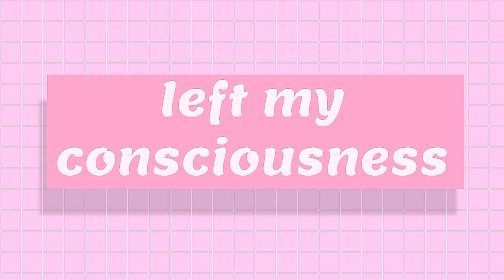Wait A Minute | TAZ:A [Danbrey]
this took so many exports omfgggg

Full MEP: TBA
Song: Wait a Minute - Willow